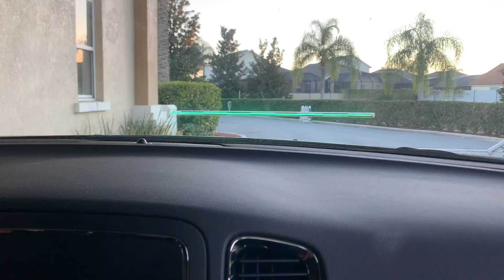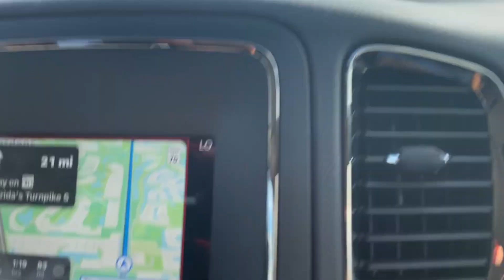How We Spent My Son's Birthday | Pool House in Florida | South Beach | Miami | Orlando | Epic BDay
Hey Guys.. welcome back to our channel!! if you are new welcome to our crazy family. in todays vlog we are headed to Orlando FL to celebrate our son MAVERICK'S 3rd birthday we gifted him this surprise.. also take maverick to south beach for his first time...we hope you all enjoy make sure to like comment & subscribe...